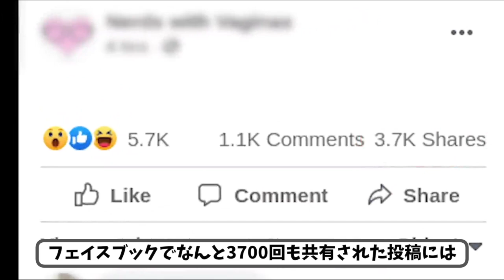自分の骨を体の外に出す鳥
なぜペリカンはこのような行動を取るのだろうか？？